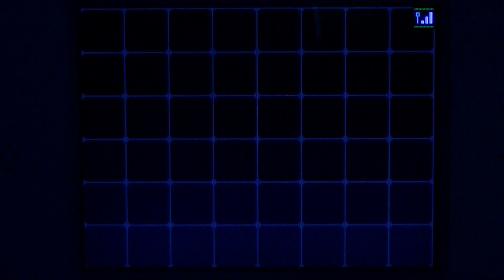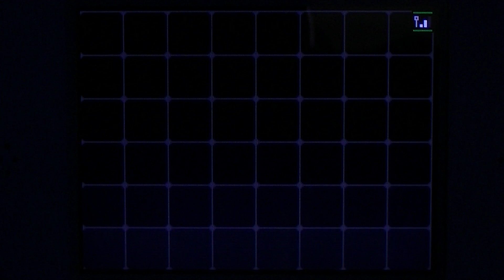Pokemon Black Playthrough Part 27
We do some training before heading onto the dreaded victory road.